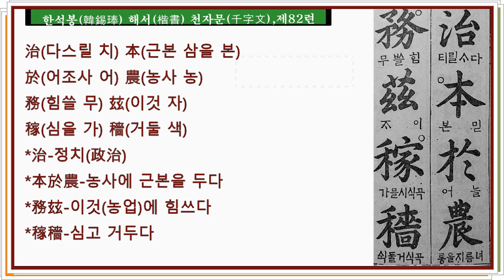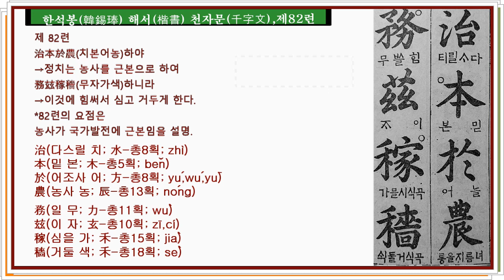서예 천자문 한석봉 한석봉해서천자문82